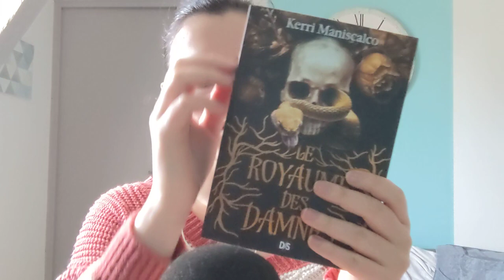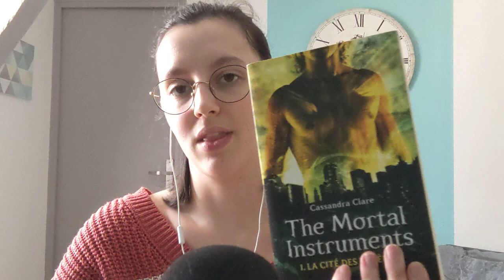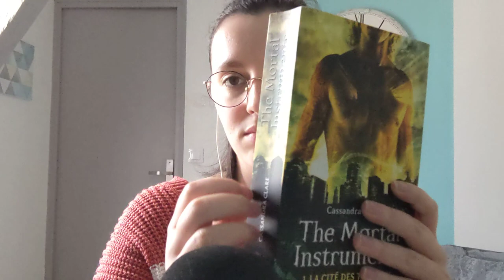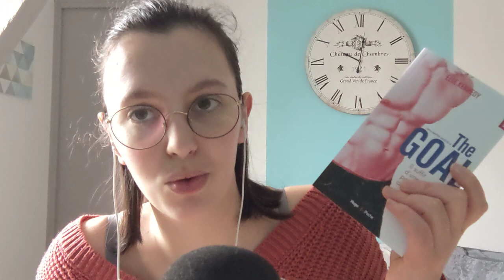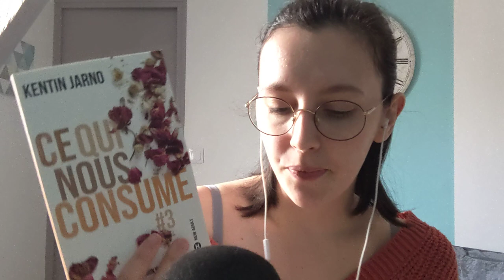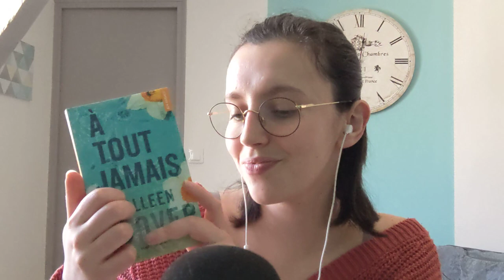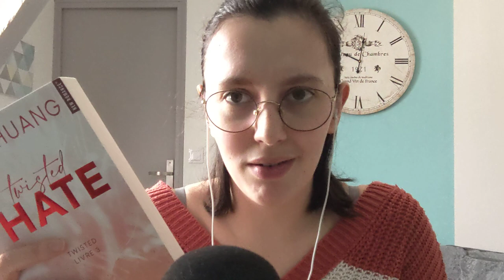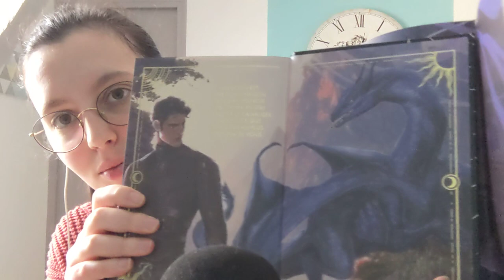Mes lectures de Mars + coups de cœur du début d'année ASMR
Coucou, c’est Justine ASMR
Je suis de retour après quelques mois pour te présenter mes lectures de Mars et quelques-uns de mes coups de cœur de ce début d’année.
Penses à mettre des écouteurs ou un casque pour une meilleure expérience !

Les livres de la vidéo :
Le Royaume des damnés, Tome 1 - Livre de Kerri Maniscalco
The Mortal Instruments, Tome 1 : La Cité des ténèbres - Livre de Cassandra Clare
Off-Campus, Tome 3 : The Score - Livre de Elle Kennedy
Off-Campus, Tome 4 : The Goal - Livre de Elle Kennedy
Off-Campus, Tome 5 : The Legacy - Livre de Elle Kennedy
Ce qui nous consume, Tome 3 : Fashion Week de Milan - Livre de Kentin Jarno
À tout jamais - Livre de Colleen Hoover
Twisted, Tome 2 : Twisted Games - Livre de Ana Huang
Twisted, Tome 3 : Twisted Hate - Livre de Ana Huang
Fourth Wing, Tome 1 - Livre de Rebecca Yarros